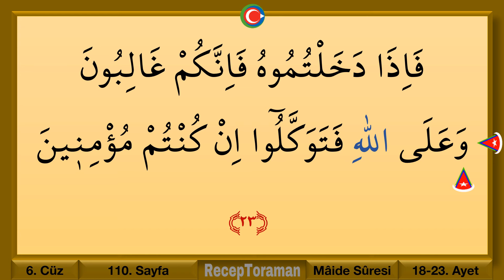Kuran 110. sayfa / Maide Suresi 6. sayfa / yavaş okuyuş 6. cüz 110. sayfa / ok takipli 110. sayfa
En yavaş okuyuşla Kuranı Kerim 6. cüz 110. Sayfa / Maide suresi 6. sayfa. Yeni öğrenenler için en yavaş okuyuşla tecvitli kuran hatmi 110. sayfa. En yavaş okuyuşla kuran mukabelesi 606. sayfa. Bilgisayar hatlı kuran hatmi 110. sayfa.